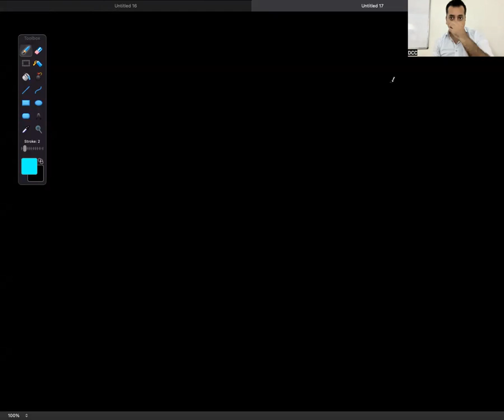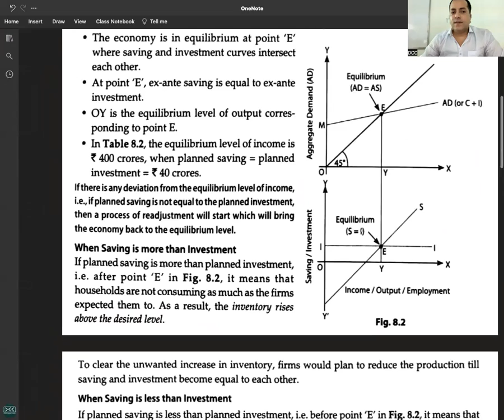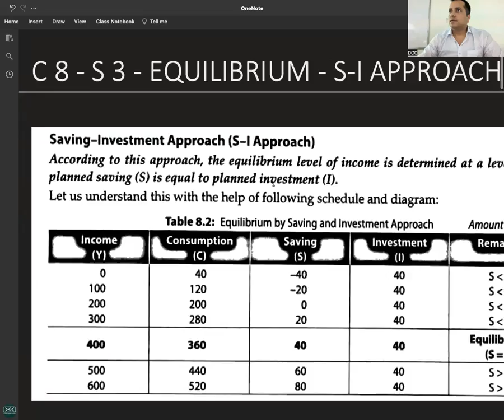C 8 - R 5 - EQUILIBRIUM - S=I APPROACH